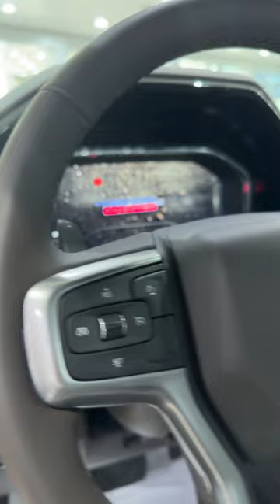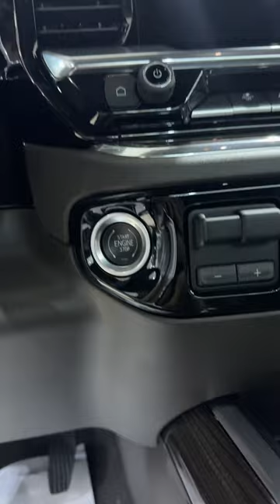مواصفات شيفروليه سلفرادو تريلبوس 2023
جير عشر سرعات
ماكينه 5.3
8 سلندر DFM
355 حصان
 الشاشه الجديدة
العداد الديجيتال

Bin Hamoodah Auto
Abu Dhabi
UAE

سلفرادو LT Z71 2022  اتصل الان على مهند 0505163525